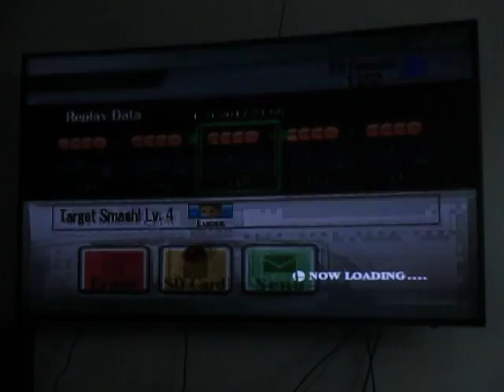Super Smash Bros. Brawl - Target Smash - Level 4: Lucas 21.95